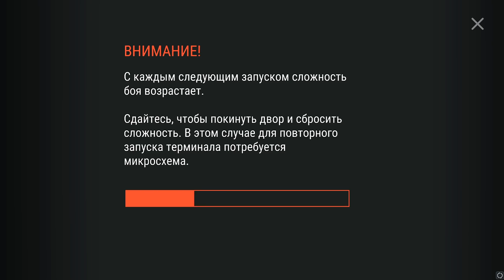ПОЛИЦЕЙСКИЙ УЧАСТОК NOOB - PRO - HACKER. МЕГА ПРОХОЖДЕНИЕ LAST DAY ON EARTH: SURVIVAL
Полицейский Участок прохождение NOOB - PRO - HACKER. Шикарное прохождение с лютыми замесами Last Day on Earth: Survival